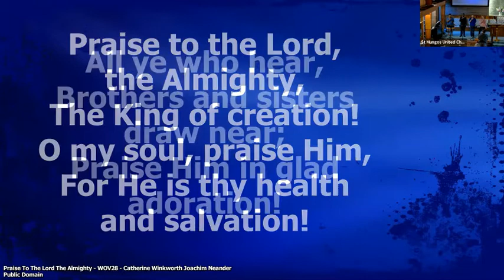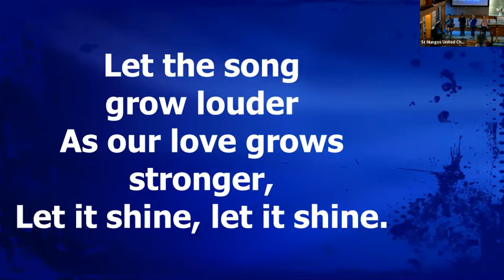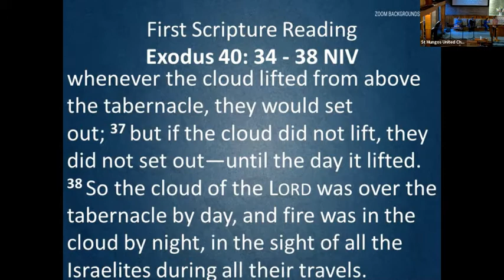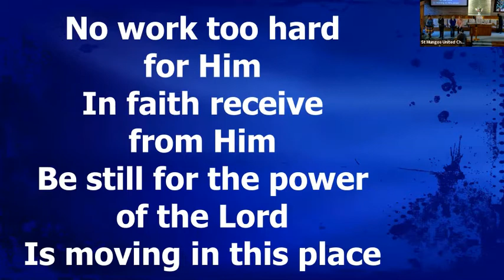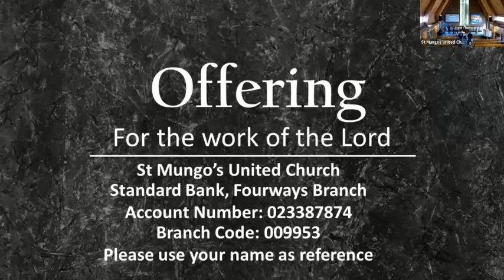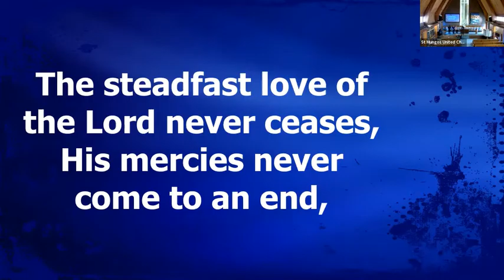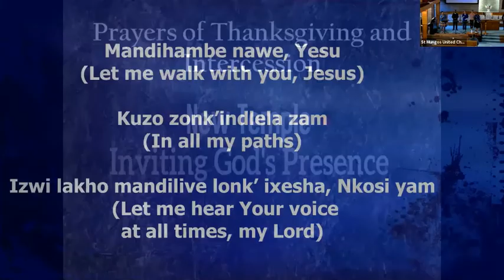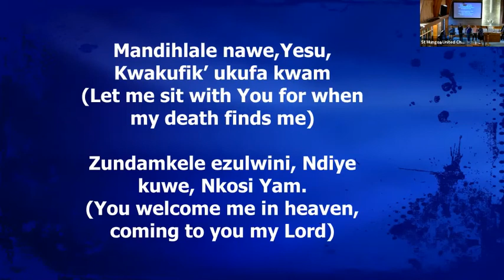Inviting God's Presence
We continue our sermon series "All things new" with the sermon titled "New Temple - Inviting God's Presence"